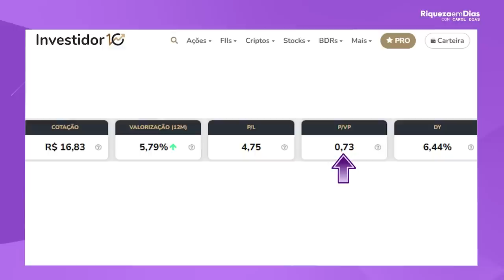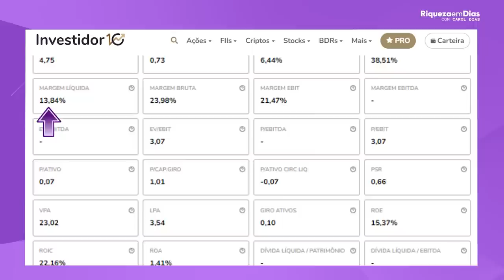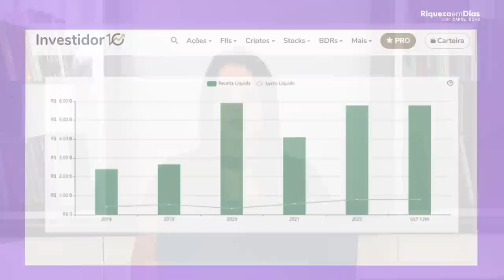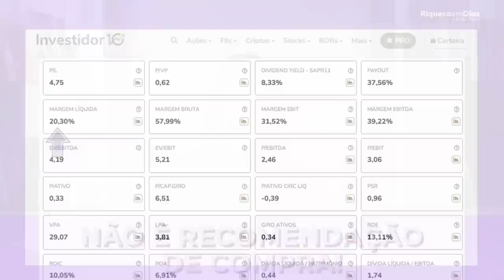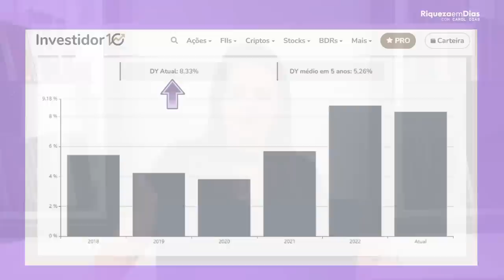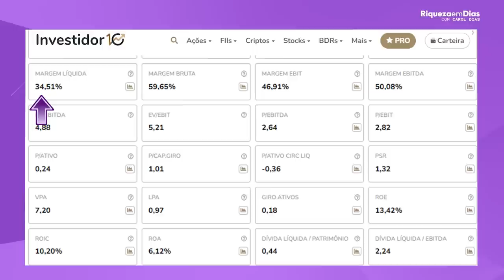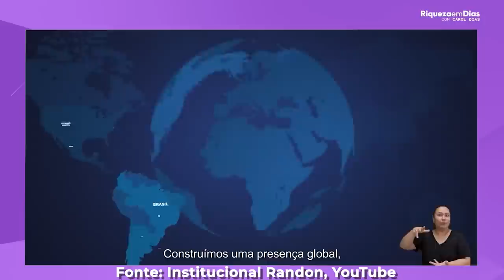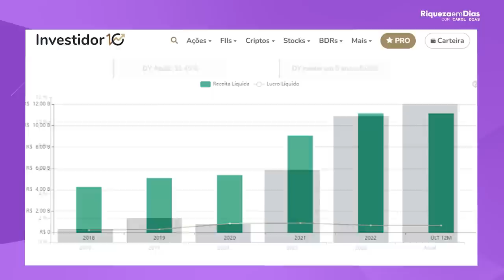4 TOP AÇÕES FORA DO RADAR QUE PODEM EXPLODIR EM 2023!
4 TOP AÇÕES FORA DO RADAR QUE PODEM EXPLODIR EM 2023!

Olá, investidores! No vídeo de hoje, vamos falar sobre algumas ações que podem EXPLODIR (se valorizar) em 2023, e como você pode se beneficiar dessas oportunidades.
Se você está em busca de oportunidades para investir em ações que podem valorizar, este vídeo é para você! Não perca essa análise completa e objetiva sobre o mercado de ações.

Conteúdo do vídeo:

00:00 Ações que podem explodir
00:54 1º ação BANCO ABC (ABC4)
01:35 Indicadores fundamentalistas do Banco ABC
02:20 O que é P/L?
02:33 O que é P/VP?
02:55 Gráfico do Banco ABC
03:14 Fundamentos do Banco ABC
03:45 O que é ROE?
04:35 Gráfico de receitas e lucros do Banco ABC
05:11 Comunidade Eu Vivo de Dividendos
06:30 2º ação SANEPAR (SAPR4)
07:16 Indicadores fundamentalistas da Sanepar
07:40 Gráfico da Sanepar
08:02 Fundamentos da Sanepar
09:04 Dividendos da Sanepar
09:34 3º ação JHSF Construção (JHSF3)
10:42 Indicadores fundamentalistas da JHSF
11:06 Gráfico da JHSF
11:46 Fundamentos da JHSF
12:24 Gráfico de dividendos da JHSF
12:50 4º ação RANDON (RAPT4)
13:51 Indicadores fundamentalistas da Randon
14:18 Gráfico da Randon
14:57 Fundamentos da Randon
15:30 Gráfico de dividendos da Randon
15:48 Receitas e lucros da Randon